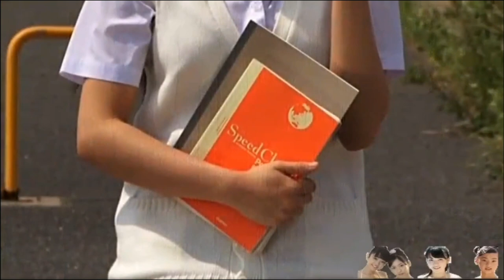ASMR | The beautiful girl | hot girl model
ASMR | The beautiful girl | hot girl model : so interesting girl look feeling so cool and good .

Please help to support me (Thank you for your support, visit), Share, Like and and Click Click Subscribes Channel as well as all "Primitive OfficeKh " Page. In the meantime, please forgive me and Please forgive me every video have made a mistake comment from below I will edit again (sorry for any mistake by any means can Comment below The video immediately). Finally, "Primitive OfficeKh" wishes good health and success to all families.